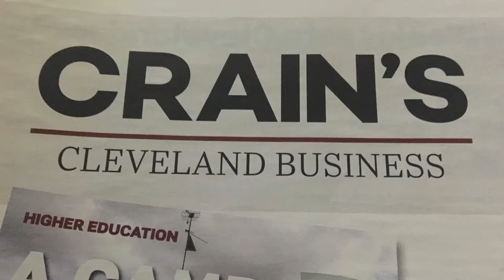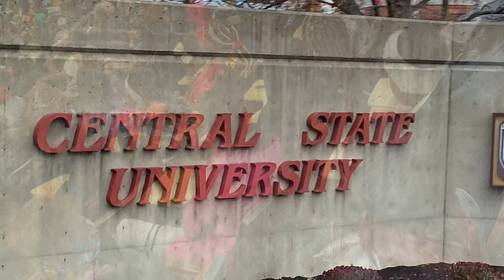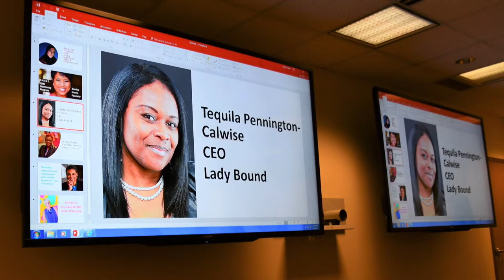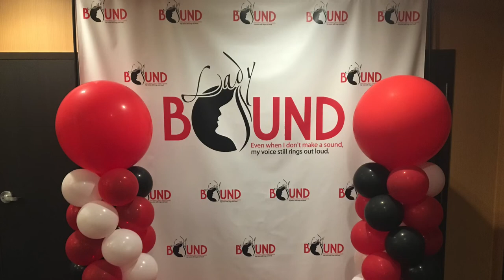Lady Bound Memories 2019-2020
Lady Bound
Cleveland, Ohio
Tequila Pennington Calwise
Tequila Calwise
Euclid Park School
Collinwood High School
Brush High School